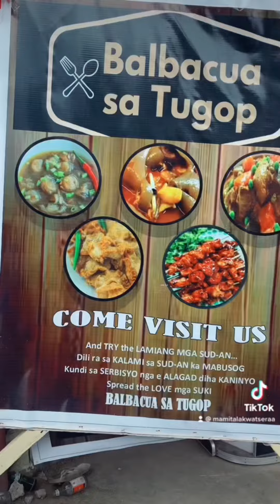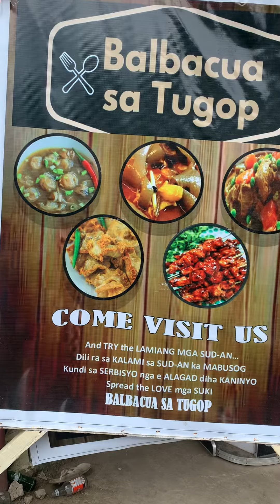BALBACUA, SOBRANG SARAP!!cebufoodvlog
Balbacua sa Tugop!